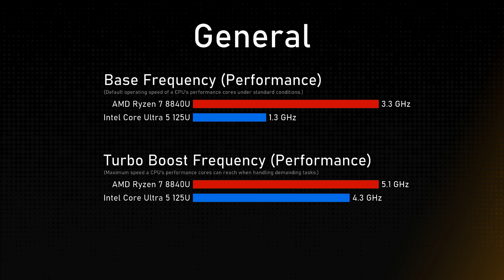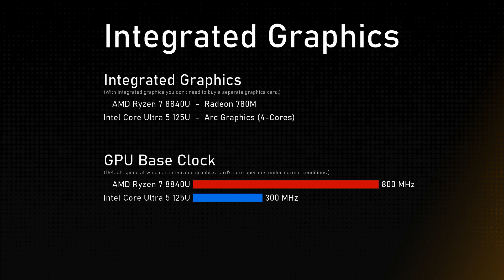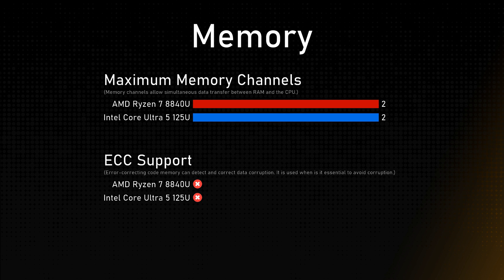AMD Ryzen 7 8840U vs Intel Core Ultra 5 125U Comparison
Timestamps:
Cinebench R23 - 0:00:00
Geekbench 6 - 0:00:12
General - 0:00:24
Integrated Graphics - 0:01:24
Memory - 0:01:48